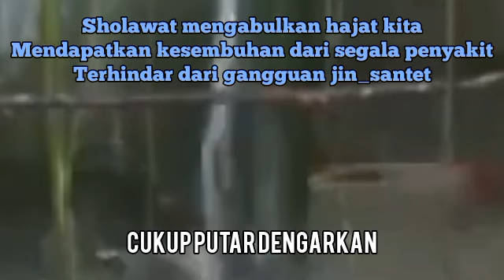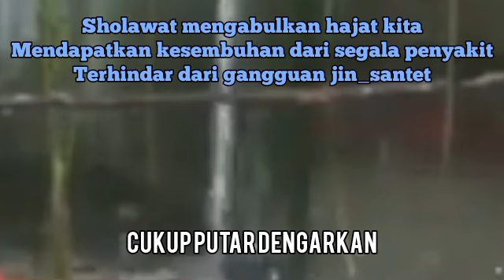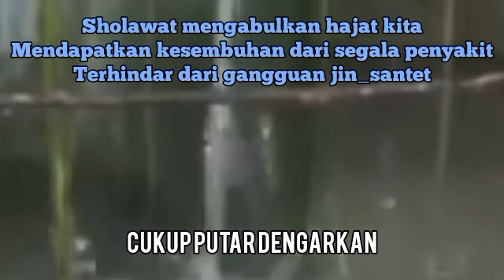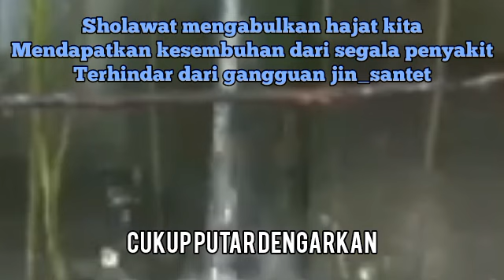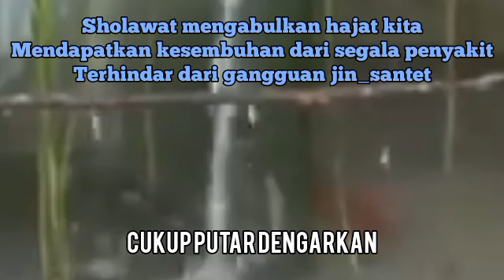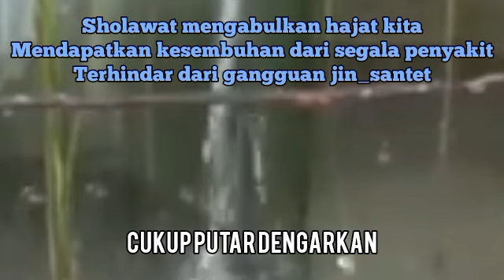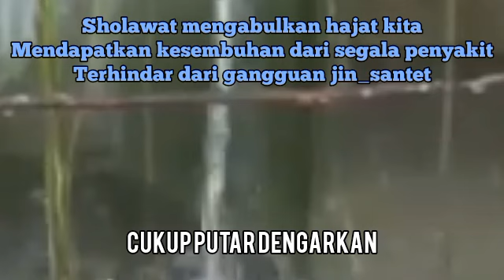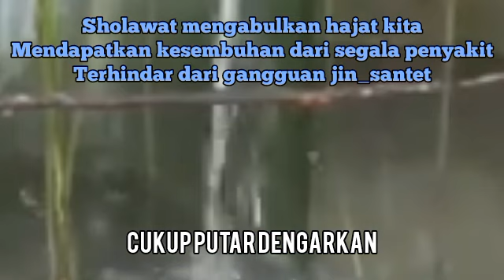AYAT RUQYAH MEMBAKAR JIN, SYAITAN & SIHIR. dengarkan setiap hari walau sekali_malam ini sekarang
1. Mujarab dalam mengabulkan hajat-hajat kita dengan izin Allah.
2. Sebagai wasilah atau sarana untuk mendapatkan kesembuhan dari penyakit.
3.Terhindar dari gangguan jin, santet, dan hal-hal ghaib lainnya.